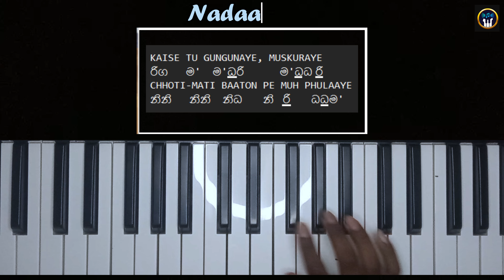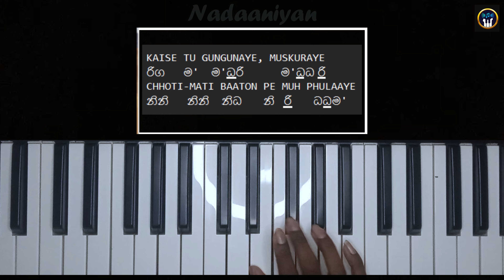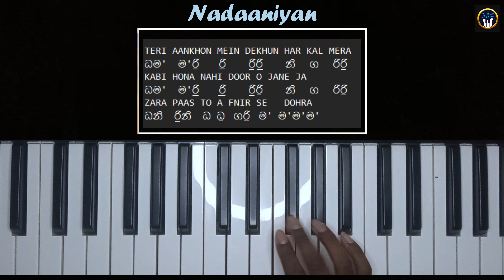Nadaaniyan Keyboard Notation | Sinhala Keyboard Notation | Akshath | SL ORGAN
Any Videos 🎹🎹🎹